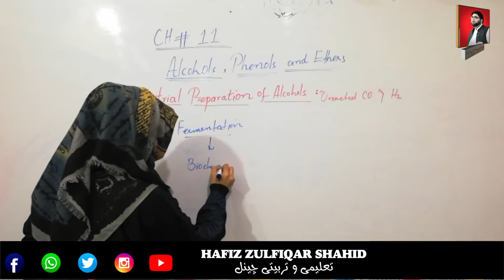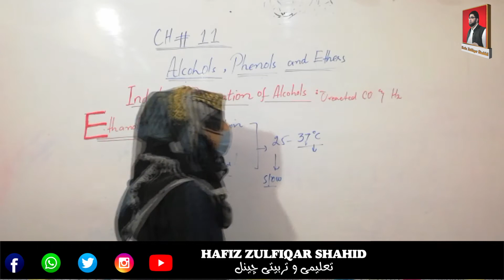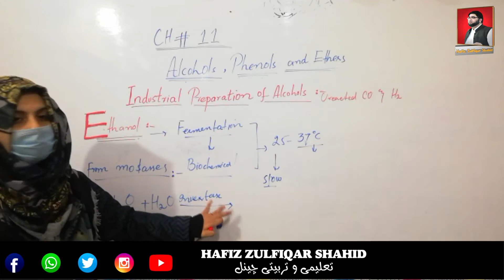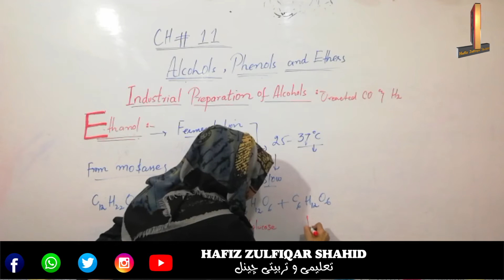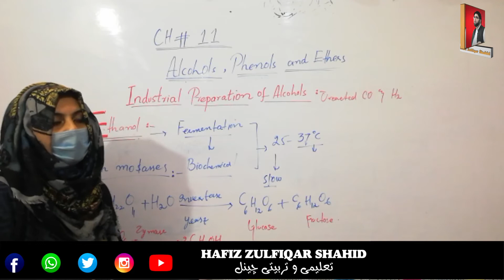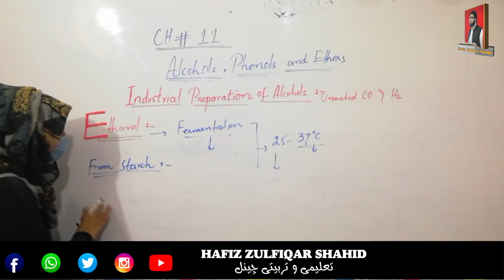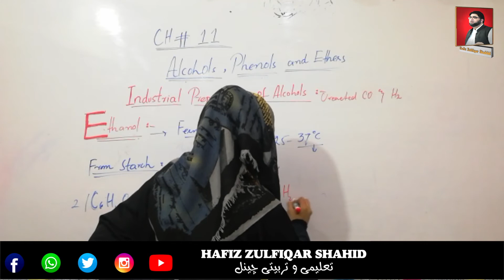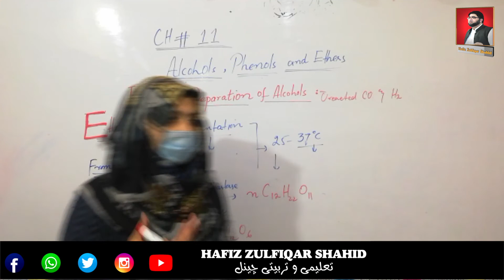PART-2 Chemistry Unit 11 Industrial of Preparation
PART-2
Chemistry
Unit 11
Industrial of Preparation